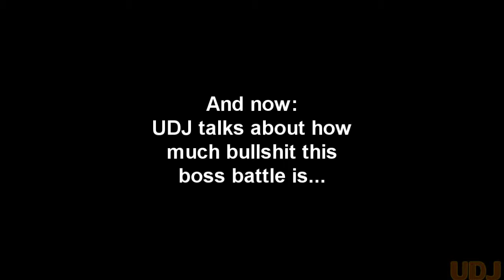Let's Play Mega Man Zero 4: Episode 7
Craft. Oh god, Craft.